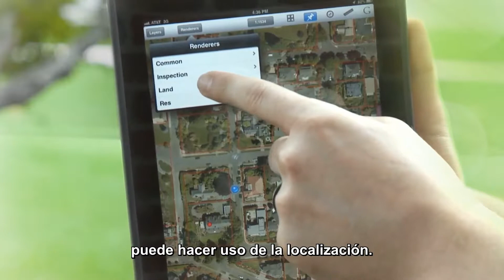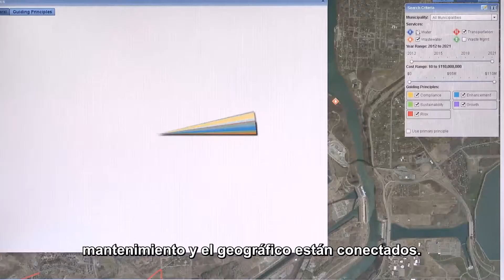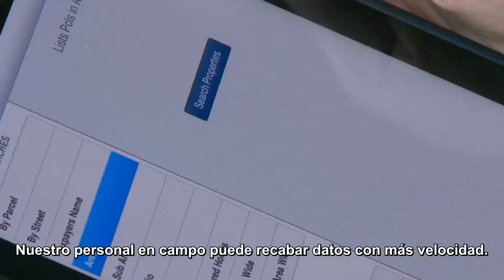ArcGIS Overview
Plataforma ArcGIS: Innovación a través de la geografía para decisiones inteligentes y mejor colaboración.

ArcGIS es la plataforma geográfica para tu organización, que te permite crear, organizar y compartir la información y las herramientas geográficas con cualquier persona mediante el uso de mapas inteligentes online y útiles aplicaciones. Estas aplicaciones (apps) se ejecutan prácticamente en cualquier lugar desktop, web, smartfhones y tablets